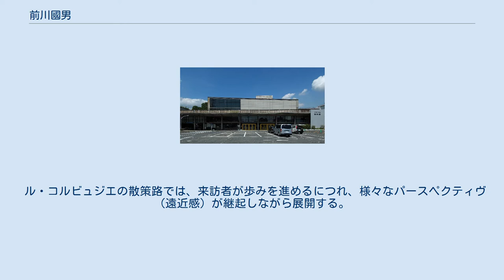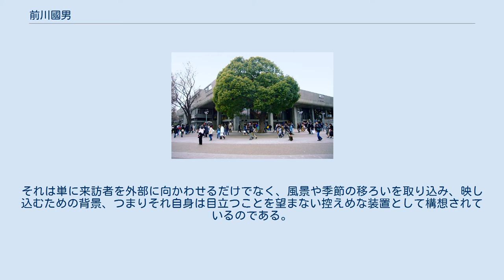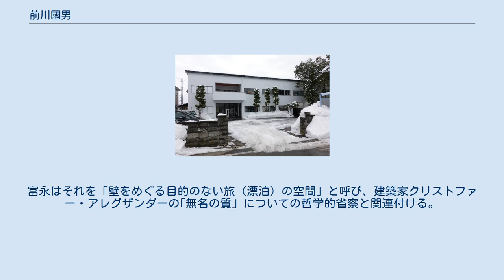前川國男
前川 國男（まえかわ くにお、1905年5月14日 - 1986年6月26日）は日本の建築家である。
 ル・コルビュジエ、アントニン・レーモンドの元で学び、モダニズム建築の旗手として、第二次世界大戦後の日本建築界をリードした。
丹下健三、木村俊彦は前川事務所の出身であった。
 近代建築を最初に生み出した西ヨーロッパからみれば前近代的であった日本に、真正の近代建築を根付かせるという使命を自らに課すことから、前川國男は出発した。
日本と日本建築界は当時の先進地域と同水準の技術的な土台、経済的下部構造または生産の社会的諸条件を備えるべきであり、もしそれが先行あるいは並行して実現されなければ、日本の近代建築は見せかけだけの偽物にとどまるしかないであろうと、前川は考えた。
 第二次世界大戦中・直後の資材統制が終わった1950年代に前川は「日本相互銀行本店」をはじめとする諸作品によって「テクニカル・アプローチ」の範を示し、日本における近代建築の技術的諸課題の克服に直接的かつ間接的に寄与した。
 しかしその設計作品は、初期および中期においてさえ、均等ラーメン構造、工業化、機能主義等によって特徴付けられる（いわゆる国際様式の）単なる近代建築というよりは、「光の下で組み合わされた諸々のヴォリュームの巧緻精確で壮麗な遊戯」（ル・コルビュジエ）とみなすことができ、人間的な尺度と民俗的または土着的な温かみを兼備している。
 1960年代半ば以降、前川は産業社会とそれを支える合理主義のいくつかの側面にきわめて批判的になったが、近代運動の理想の最良の部分を最後まで放棄しなかった。
何よりも強調するべきことは、前川はその生涯を通し建築家の職能と職業倫理の確立のために尽力したと言い得る。
 木村産業研究所 自邸（江戸東京たてもの園に移築） 神奈川県立音楽堂 東京文化会館（東京都台東区） 埼玉会館 EXPO'70パビリオン（旧鉄鋼館） 埼玉県立博物館（現・埼玉県立歴史と民俗の博物館） 東京海上日動ビルディング本館（旧・東京海上ビルディング本館） ケルン市立東洋美術館。
内庭に流政之による禅庭。
前川が関わった国立西洋美術館がユネスコ世界遺産になったのを機に、当美術館も2012年より保護されている。
 ル・コルビュジエが映画、キュビスム絵画、アラブ建築等の原理を研究しながら考案した内部交通システム。
建築家富永譲によれば、前川作品における建築的プロムナードは、初期および中期においては、ル・コルビュジエの強い影響下にあり、シトロアン住宅にみられるような吹き抜けを通しての垂直的運動を重視していた。
しかし、ル・コルビュジエの没年でもあった1965年以降、特に後期の美術館群においては、「ある種の音楽的なリズム」あるいは緩急の変化を伴う水平方向の運動が相対的に強まり、造園や書道とも関連すると考えられる「一筆書き」のプランとともに日本的空間把握に基づく独自の建築的プロムナードを完成させた。
 ル・コルビュジエの散策路では、来訪者が歩みを進めるにつれ、様々なパースペクティヴ（遠近感）が継起しながら展開する。
それは「絶えず変化に富み、思いがけず、ときとして驚きを与える諸々の様相」を提供し、光や薄暗がりを作り出したり、突然建物の外部に向かって開かれたパースペクティヴのなかに来訪者を投げ込んだりする、多くの仕掛けに満ちている。
 後期の前川作品にも同様の特徴は残っているといえるが、富永が的確に指摘するように、「水平に雁行しながら増殖するL字型の壁」が「生活感のある細部の諸要素」とともに空間の連続性を構成しており、同時にまた、この連続性は「時間的な経過のなかで起きる現象を意図した緻密なデザイン」に貫かれている。
それは単に来訪者を外部に向かわせるだけでなく、風景や季節の移ろいを取り込み、映し込むための背景、つまりそれ自身は目立つことを望まない控えめな装置として構想されているのである。
このような建築的プロムナードは来訪者をせわしなく歩かせ続ける代わりに、そこここで立ち止まらせ、佇ませ、憩い寛ぎながら「自分を取り戻すこと」を可能にする。
富永はそれを「壁をめぐる目的のない旅（漂泊）の空間」と呼び、建築家クリストファー・アレグザンダーの｢無名の質」についての哲学的省察と関連付ける。
このようにして富永は、後期の前川...